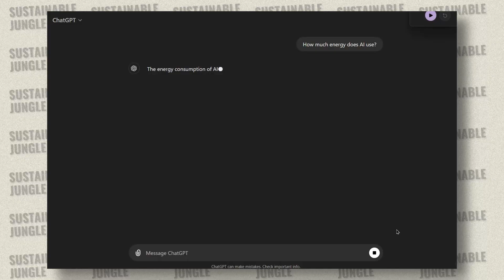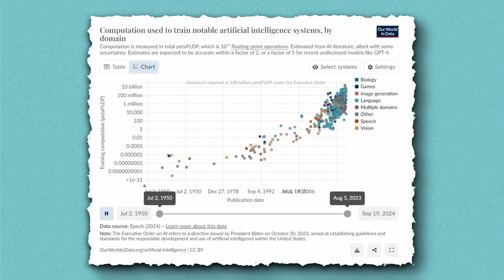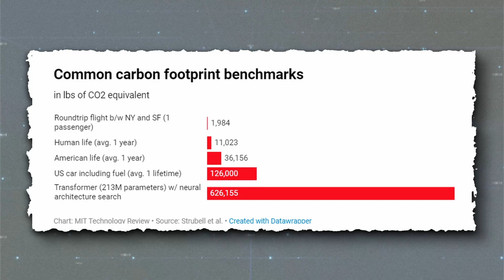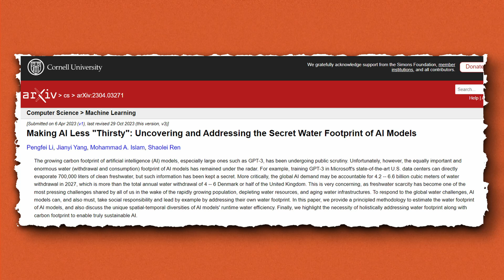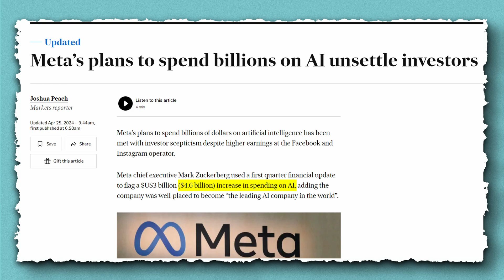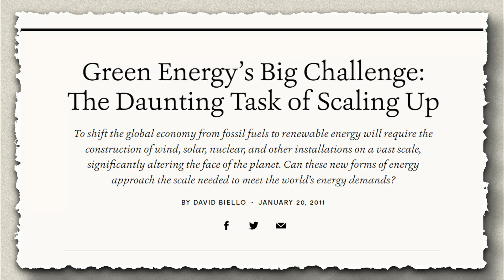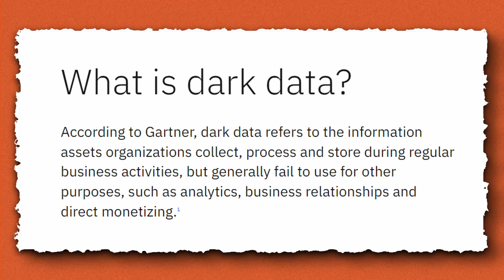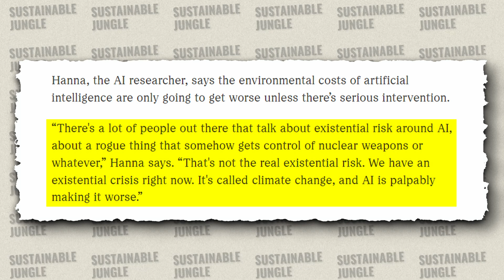AI Is A Dystopian Nightmare—But Not For the Reason You Think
Is AI sustainable?

As with most things that make our lives easy and convenient…not so much. The truth is that AI uses a TON of resources: metal to build the servers, electricity to run them, and water to cool them. Running Artificial Intelligence is far from being environmentally friendly.

The numbers are ridiculous. But are these precious resources worth the output? Does AI optimize life to the extent that it negates its negative impact? And if not are there alternatives we can use?

00:00 Intro
01:45 AI is Hungry... For Energy
07:00 AI Is Thirsty
08:30 Tech Industry Impact
18:00 Can AI Benefit The Environment?
14:15 Solutions
17:02 Outro